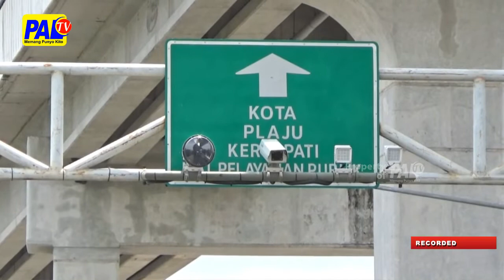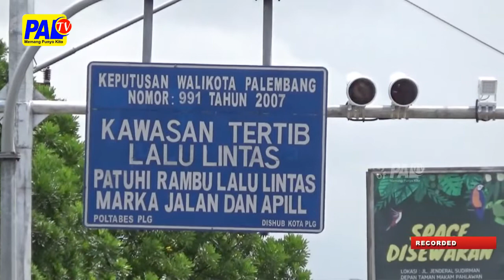Seluruh Kabupaten Kota Sumsel Akan Dipasang Etle | Paltv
Mencegah Timbulnya Pelanggaran Lalu Lintas / Dan Menertibkan Warga Saat Berkendaran // Seluruh Kabupaten Kota Di Sumsel / Akan Dipasang Kamera Electronic Traffic Law Enformcemen Atau Etle